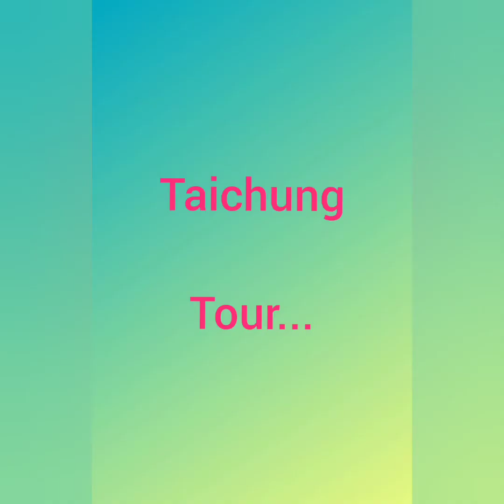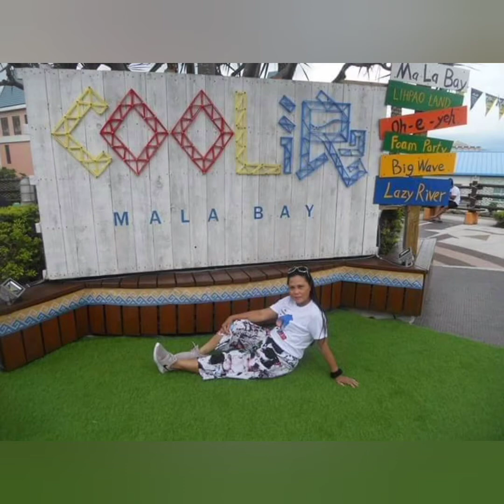Taichung Tour ....TAIWAN TRAVEL VLOG .....😘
Me and my friends joining the tour group name Pasyalan sa Taiwan. One of the tour groups here in Taiwan. Our itinerary in this tour are Lihpao Land, Rainbow Village and Maple garden in Taichung. Taichung City is one of the big city here in Taiwan, located in the center of the Taiwan island. ❤